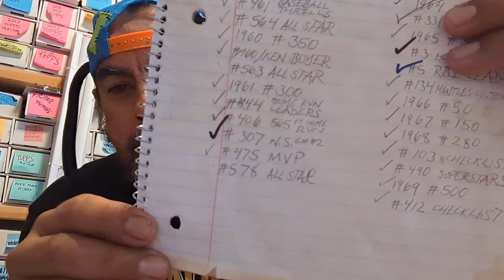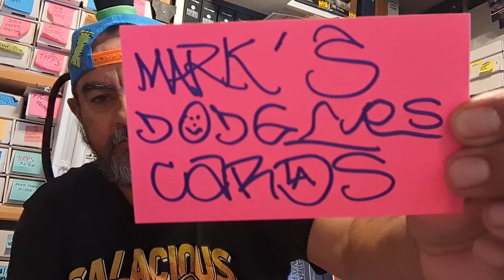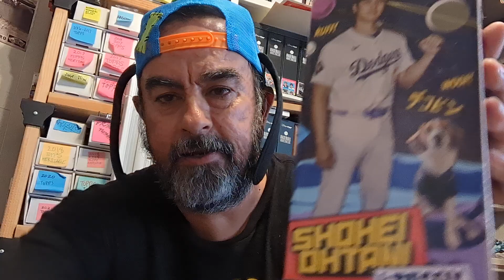two VR's @returntocollecting @3D80sKid plus nothing interesting